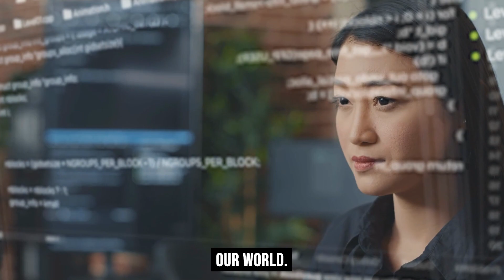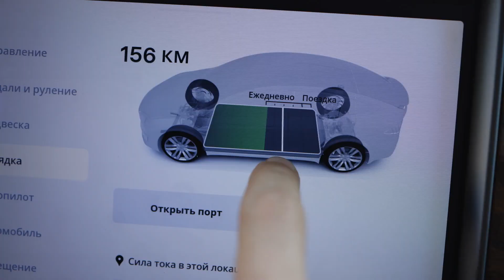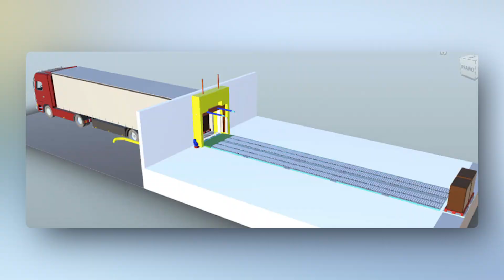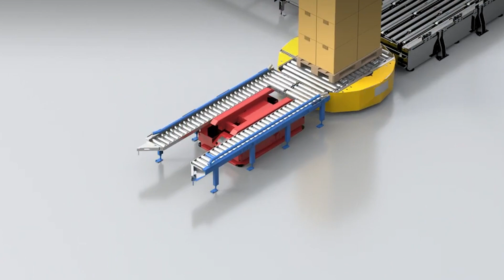The 10 Most Amazing and Influential Inventions in History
Humans have always been curious and creative, leading to many scientific and technological breakthroughs. Some of these breakthroughs were so amazing and influential that they changed the course of human history.

In this video, we will show you the 10 most amazing and influential inventions in history, based on their impact, innovation, and legacy.